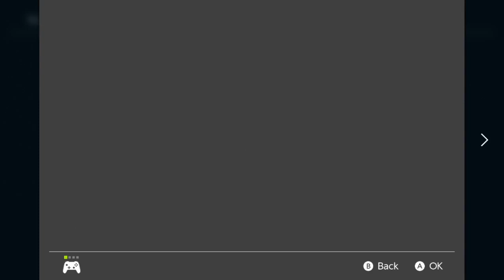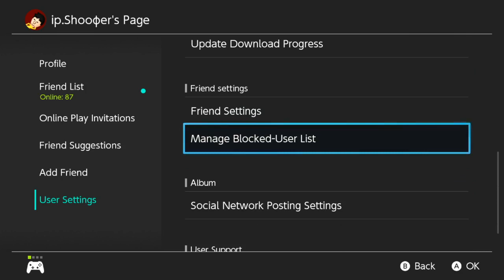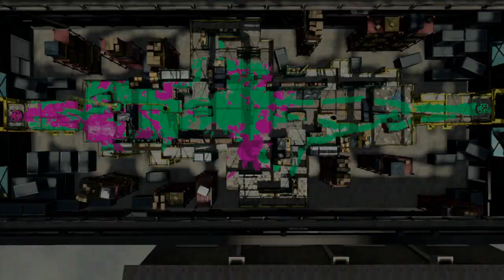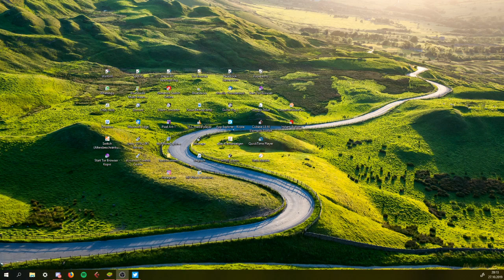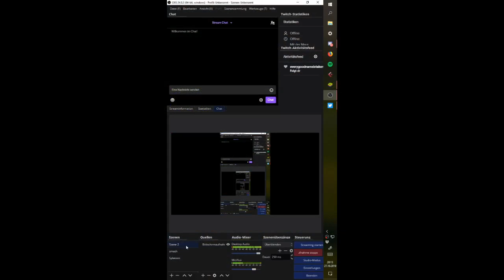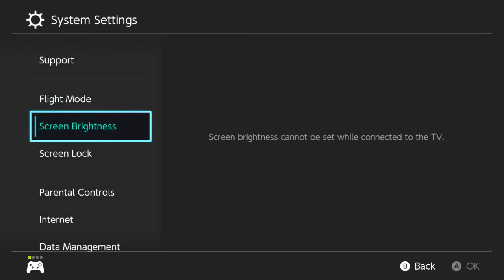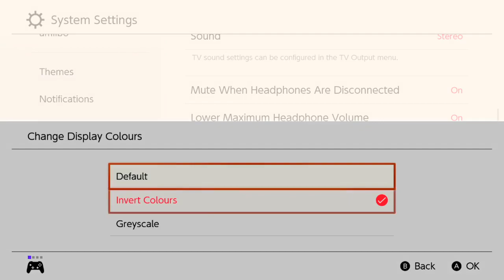In the Zone ImaginaryParadise Splatoon2